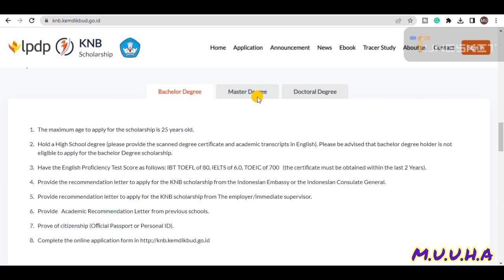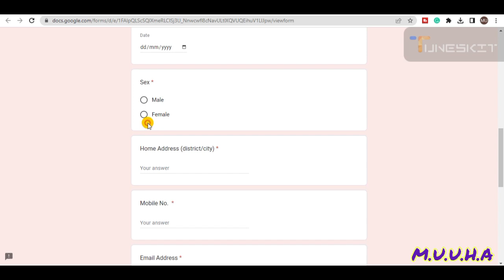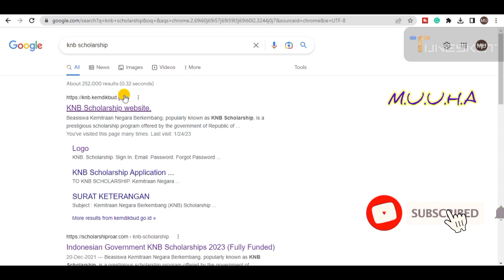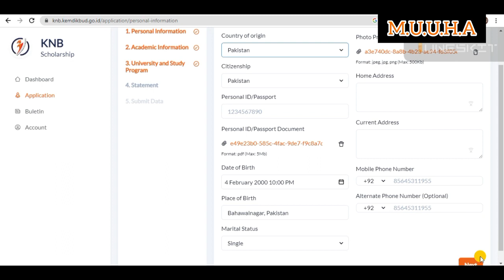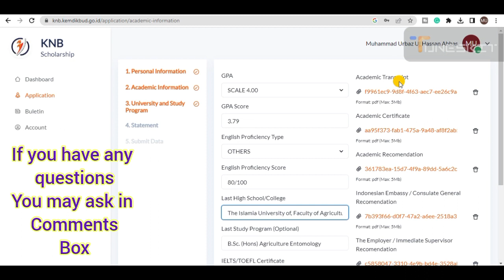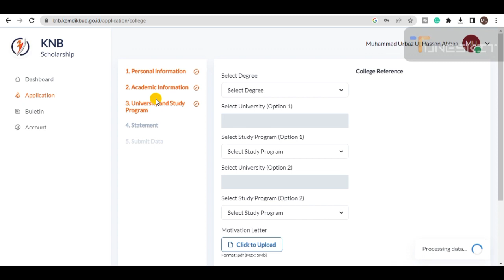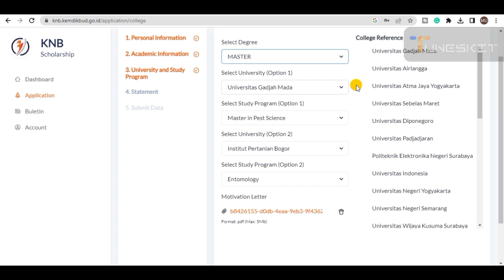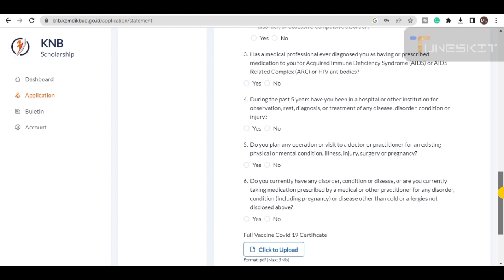How To Apply In KNB Scholarship 2023 |Indonesian Government Scholarship | Fully Funded | BS, MS, PhD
【𝐊𝐞𝐞𝐩 𝐒𝐮𝐩𝐩𝐨𝐫𝐭𝐢𝐧𝐠 💪🏻】
【𝐊𝐞𝐞𝐩 𝐋𝐨𝐯𝐢𝐧𝐠 ❤】
【𝐊𝐞𝐞𝐩 𝐒𝐡𝐚𝐫𝐢𝐧𝐠 ⤴】
【𝐓𝐡𝐚𝐧𝐤 𝐘𝐨𝐮 𝐒𝐨 𝐌𝐮𝐜𝐡】 Hello Guys In this video i will show you how to apply for Knb scholarship Indonesian government scholarship
Form Link 🔗 For Recommendation Letrer From Embassay:

Video Link 🔗 How To Email Document For Recommendation Lettet From Indonesian Embassy

SOCIAL MEDIA LINKS Follow For More Updates

【𝐊𝐞𝐞𝐩 𝐒𝐮𝐩𝐩𝐨𝐫𝐭𝐢𝐧𝐠 💪🏻】
【𝐊𝐞𝐞𝐩 𝐋𝐨𝐯𝐢𝐧𝐠 ❤】
【𝐊𝐞𝐞𝐩 𝐒𝐡𝐚𝐫𝐢𝐧𝐠 ⤴】